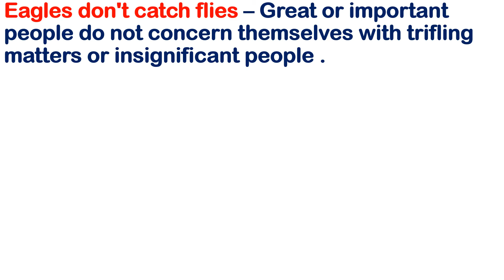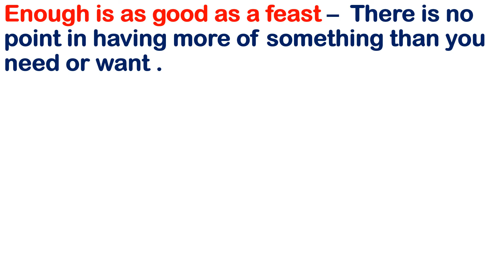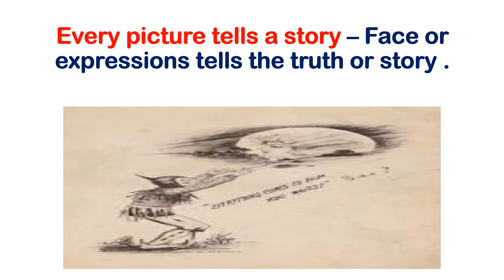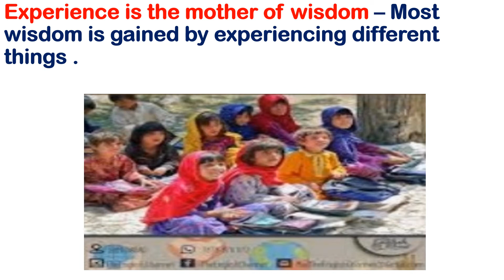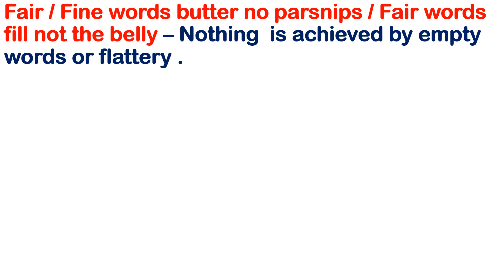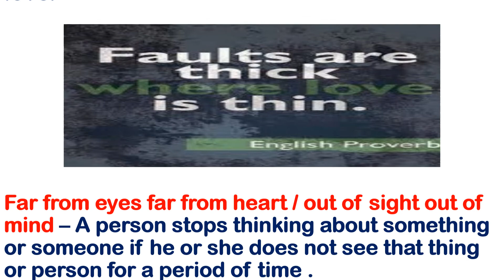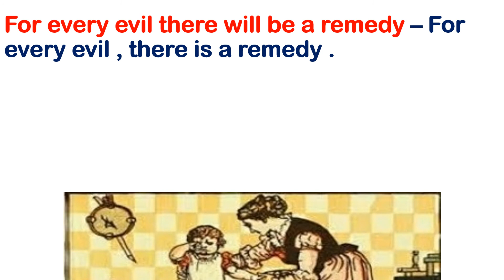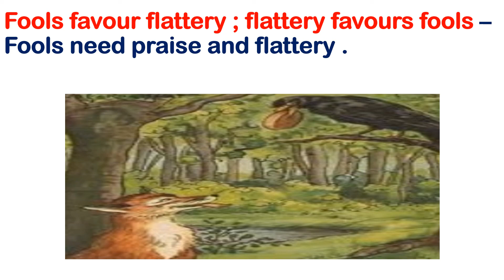PROVERBS # PART 3 - VOCABULARY - FOR STUDENTS AND PUBLIC (6 th Std -12 th Std )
PROVERBS - ENGLISH PROVERBS WITH IMAGES - INCLUDES ENGLISH & TAMIL MEANINGS (Proverbs starting with the letters E & F ) Useful for TNPSC , UPSC & ALL TYPES OF COMPETITIVE EXAMS .